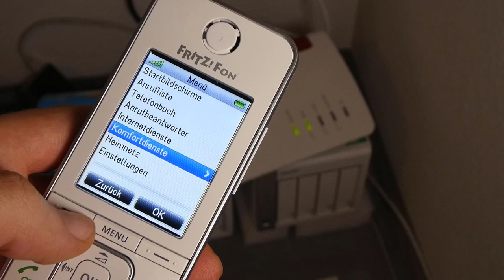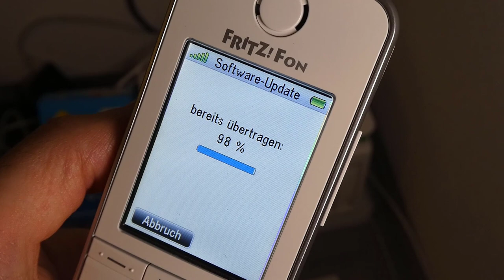Fritz!Fon C6 Anleitung: Software Update für Fon und FritzBox vom DECT Mobilteil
FritzFon C6 (Werbung)
Mit dem Fritz!Fon von AVM ist es möglich, sowohl die Fritz!Box zu aktualisieren, als auch das Mobilteil selbst zu aktualisieren. Das stellt sicher, dass das Gerät von Fehlerbehebungen und Funktionsupdates profitiert.